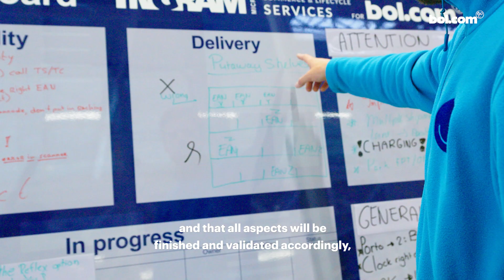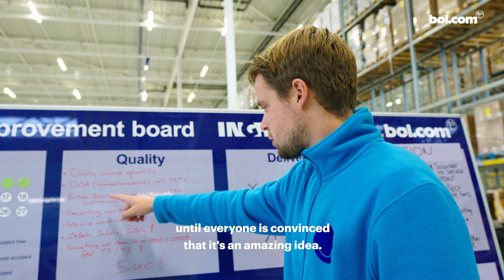Building ambitions | Peak warehouse - Realization Lead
Building a warehouse in nine months is what this team at bol did! With the fast growth of bol, it is essential to set up a smart logistics infrastructure. This is Pleun. He is Realization lead and is responsible for getting the different streams together on time, a timely operationalization, going live and more. Check out Pleun's video!